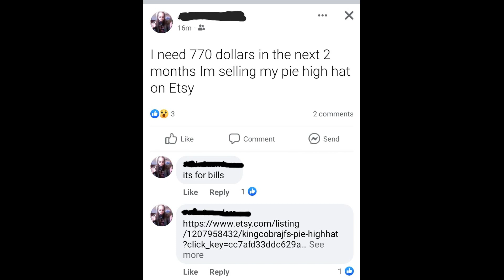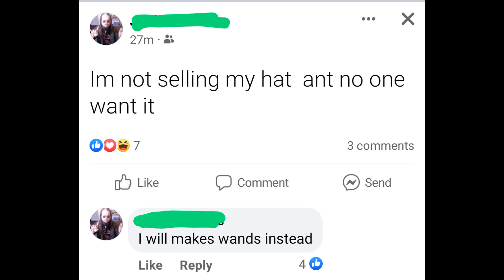Boglim Chronicles - Money Problems and Hat for Sale KingCobraJFS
Just a quick video to update everyone on our boy this week. Waiting for him to live stream again so we can get a new edit up with chat highlights.